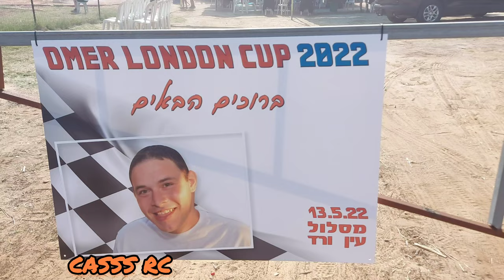1/8 buggy racing vlog Race day at Omer ring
1/8 buggy racing vlog
Race day at Omer ring